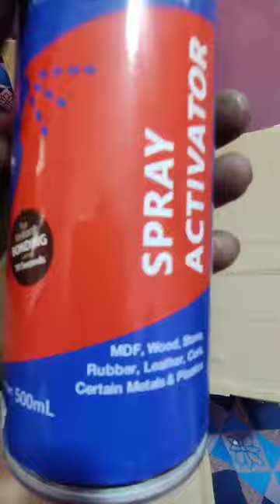Polyfix super glue unboxing | Polyfix super glue kit unboxing +91 8882946874 is no par